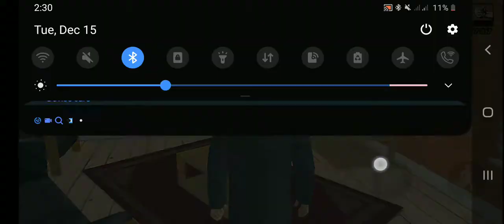GTA Liberty City Stories (Android with PS4 Controller) Donald Love Mission: Friggin' The Riggin'